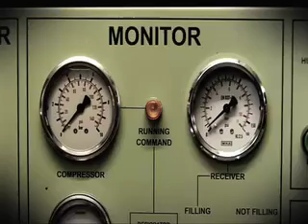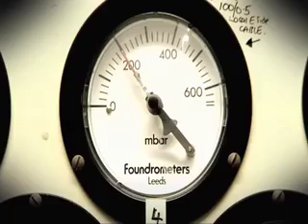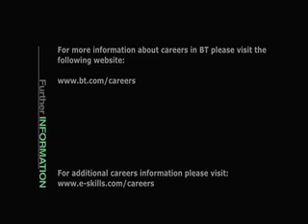Telecoms - BT Mobile Exchange Power Technician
Interview with one of the 200+ Mobile Exchange Power Technicians in the UK